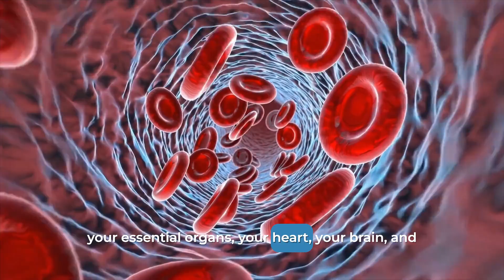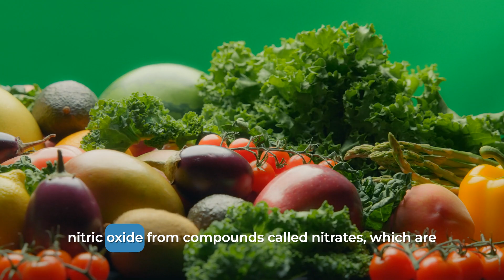"Natural Viagra"? Surgeon Reveals How to Produce Nitric Oxide at Home!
Is it possible to find a "natural Viagra" in your kitchen? The answer might surprise you. Unlock the secret to youthful vitality by boosting your body's most powerful 'miracle molecule'—Nitric Oxide. As we age, our natural production of this crucial vasodilator plummets, leading to higher blood pressure, low energy, and poor circulation.

In this definitive guide, we break down the science of how Nitric Oxide works to relax your blood vessels and supercharge your blood flow. You'll discover a simple, 3-step action plan to naturally boost your Nitric Oxide levels at home. We reveal the top nitrate-rich foods, like beetroot and spinach, that are scientifically proven to increase stamina and cardiovascular health. You'll also learn which exercises are most effective at stimulating production and get the truth about supplements like L-arginine and L-citrulline.

Forget expensive pills and complicated routines. This video gives you a practical, evidence-based strategy to enhance your circulation, increase your energy, and support your overall well-being. Learn how to take control of your cardiovascular health and feel more vibrant today.